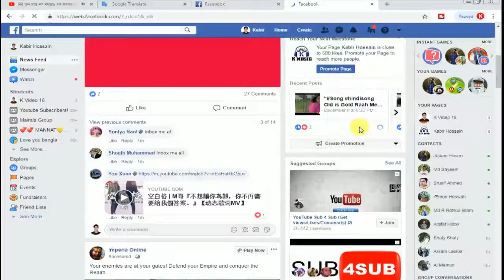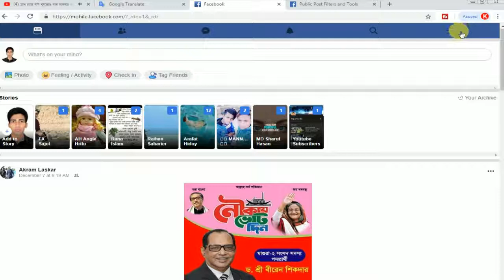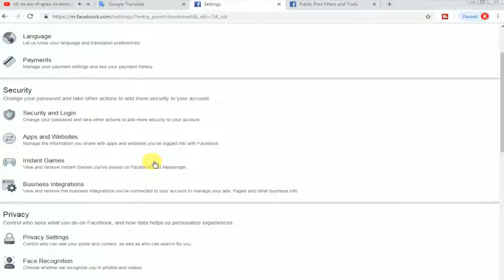How to Increase Facebook Followers Setting | Facebook Followers Setting in Unlimited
How to Increase Facebook Followers & Get Unlimited FRIEND REQUEST (Very Easy)

Welcome
K Video 18